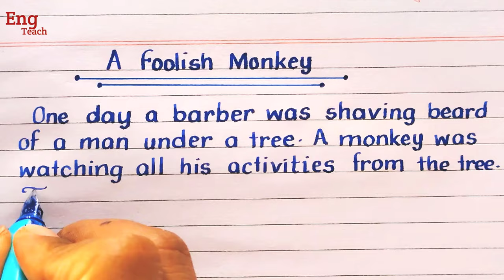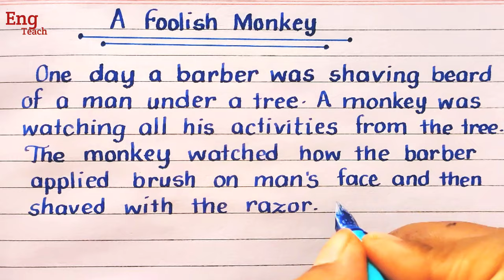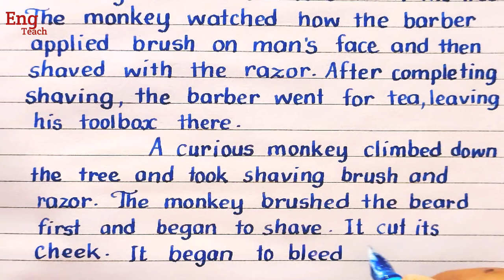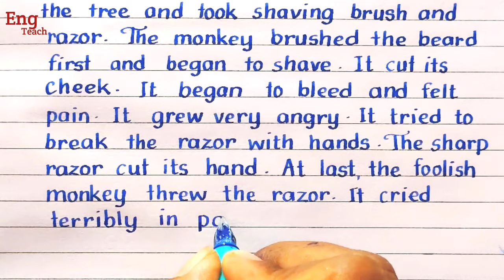Moral story: A Foolish Monkey | Foolish Money story | English story| Writing|handwriting |Eng Teach